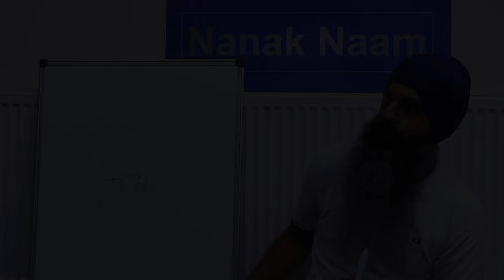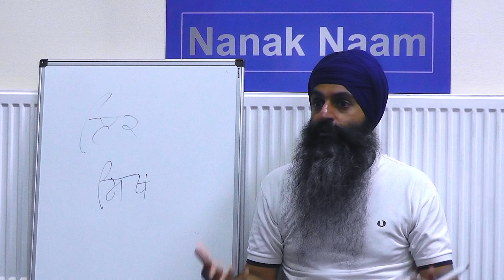Who is a true Sikh?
What defines a Sikh? This video discusses how a Sikh should be defined by the Guru's teaching as apposed to how other people may distinguish what makes a Sikh.

A short clip taken from a talk on the first composition of the Guru Granth Sahib (Sikh holy book) called Jap Ji Sahib. This video is from Pauri (verse) 6.

English Katha (Sikh Lecture) by Bhai Satpal Singh

and consider giving whatever you can.